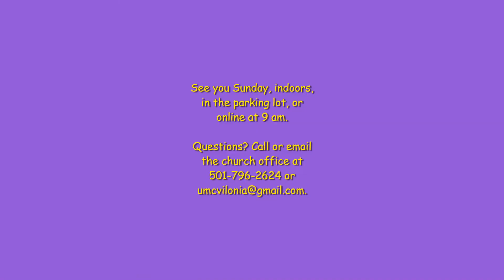Indoor Worship Information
All you need to know about the return to indoor worship at VUMC on November 15, 2020. Please watch this video as you make plans to return to in person worship.